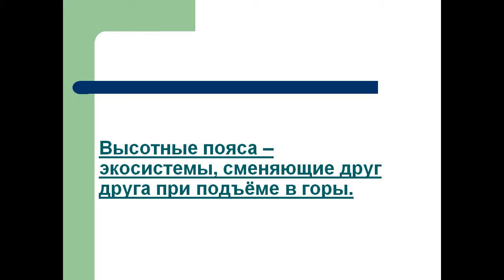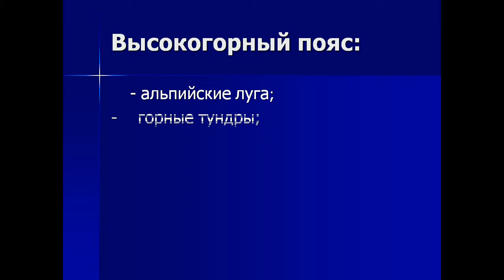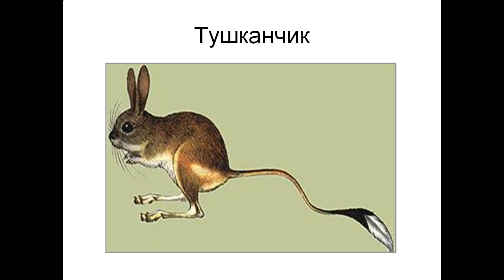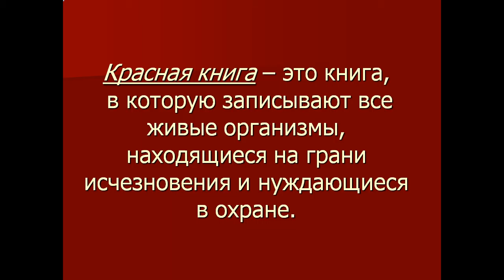Презентация Горные экосистемы